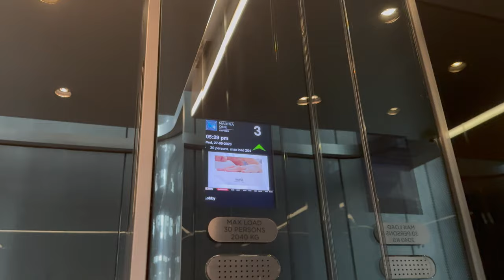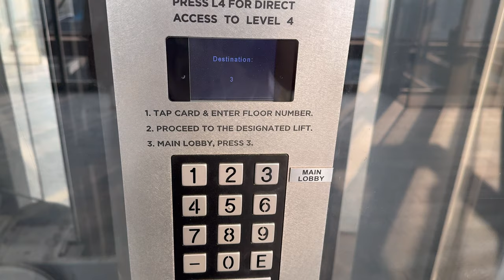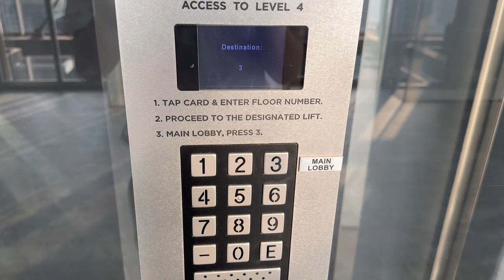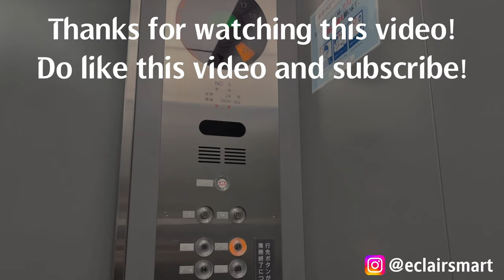(4K60) Fujitec DRGS/EZ-Shuttle high-rise lifts at Marina One West Tower (Retake 1)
Manufacturer: Fujitec
Floors: 3, 4, 25-30*
Capacity: 30 persons 2040kg
Year installed: 2017
Rating: 50/50
History: Original

* = floors that require a card